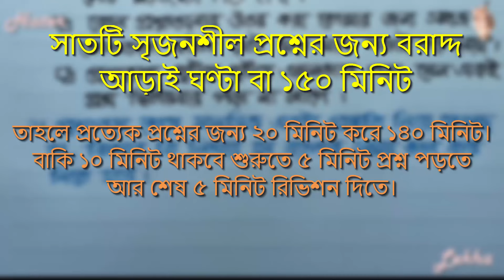শেষ করার ৫টি টিপস | Druto Lekhar Tips | Hater Lekha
bangla Beautiful Writing